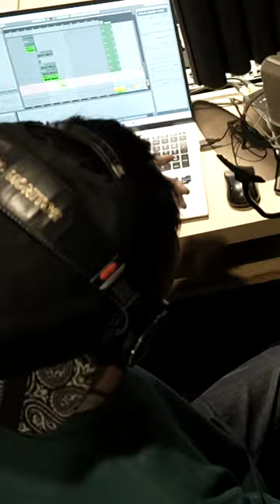guru guru - 遠藤翔太(Shota Endo)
遠藤翔太のオリジナル曲「guru guru」のミュージックビデオです。
この楽曲の制作にあたり、インスピレーションを与えてくれた全ての人や出来事に感謝です。
楽しんで聞いてください！

遠藤翔太(Shota Endo)の動画チャンネルです！
音楽の常識を覆す革新的なサンプリングルーパーアーティスト。
幼少期のころからの洋楽と映画への憧れを胸に、エレキギターを手に取り、音楽の世界へ。バンド活動を経てソロパフォーマンスへと転じ、KTタンストールの影響でルーパーという新たな表現方法を見出す。今や、サンプリングとルーピングを駆使して独自の音楽世界を創造する、新時代のソロ弾き語りアーティスト。親しみやすく、ストリートスタイルのパフォーマンスで、聴く者を魅了し続ける。
ぜひライブにもお越しください★